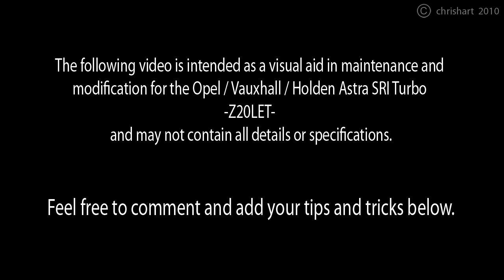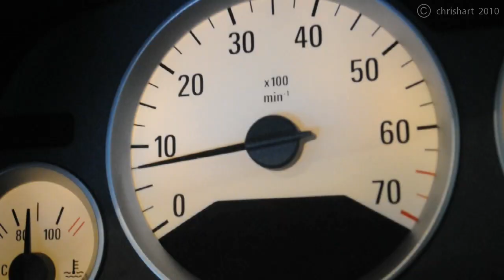VXR Turbo Install on Z20LET Astra G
Astra Turbo. In depth installation guide of Z20LEH turbo unit in a MK4 Opel Astra with Z20LET engine.

This is a one man job and can be done easily if you have the confidence and the right tools.

With recommended oil restriction mod.